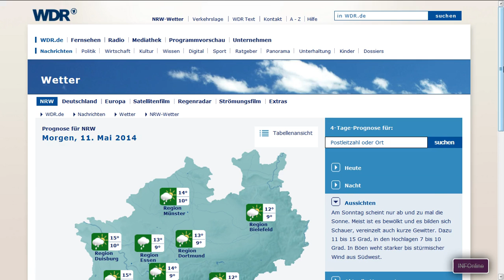10.5.2014 SPAIN CHEMTRAILS weather wetter manipulation radar anomalies haarp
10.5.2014, weather, wetter, manipulation, radar, anomalies, haarp, chemtrails, SPAIN, spanien, espana,